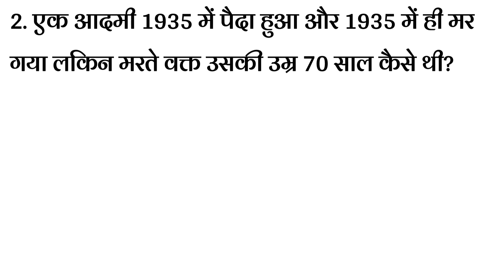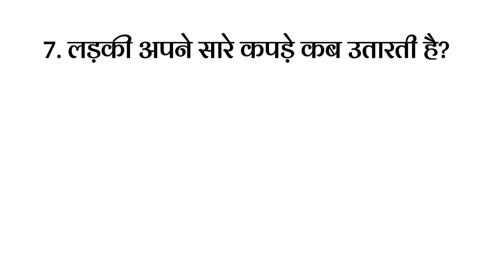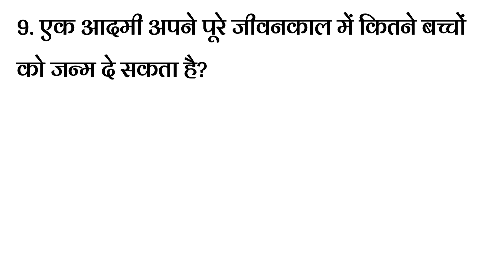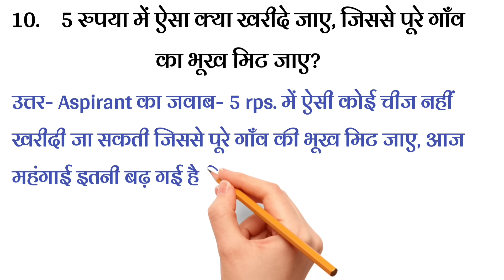10 most tricky questions of IAS and UPSC interviews in hindi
10 most tricky questions of IAS and UPSC interviews in hindi